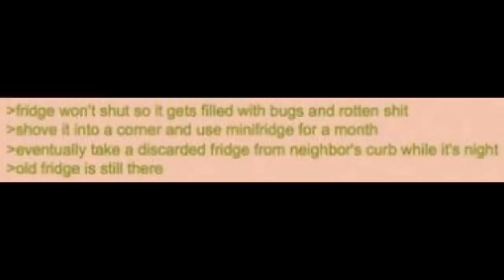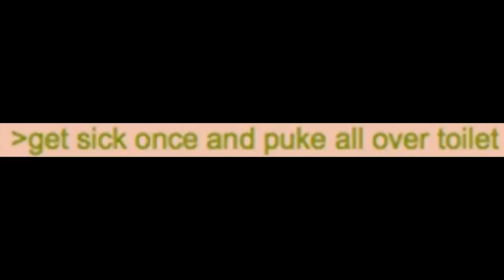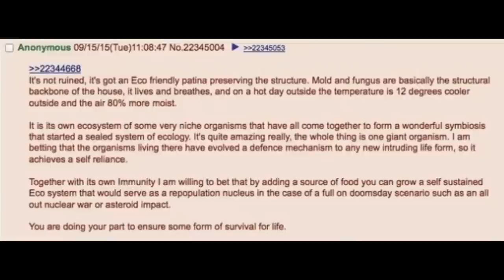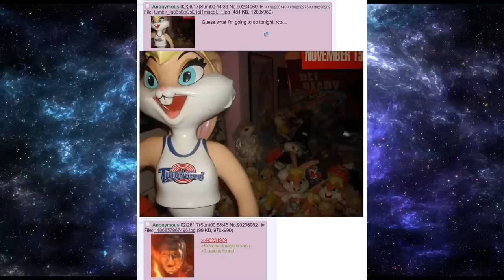/B/est Of 4Chan The tale of Fridgebro